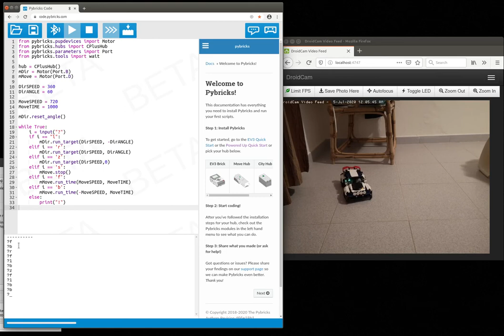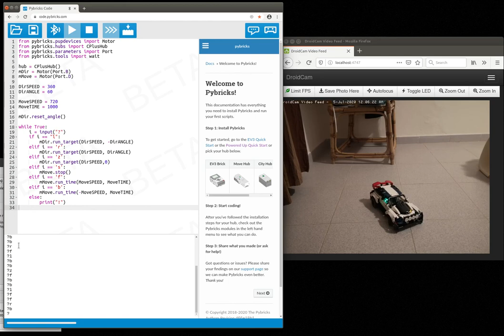Pybricks control over Nordic UART Service (part I)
Pybicks Beta v3.0.0 firmware running on LEGO Control+ Hub
The NUS allows us to use print/input functions inside our programs so we can use the Chrome IDE or our own BLE UART client - example will follow soon